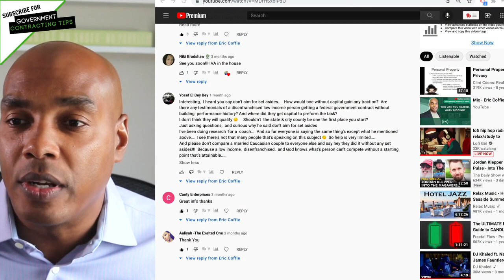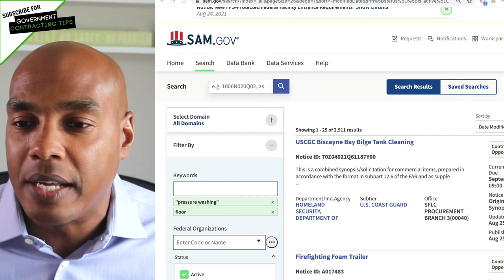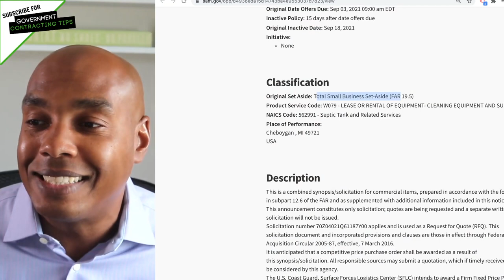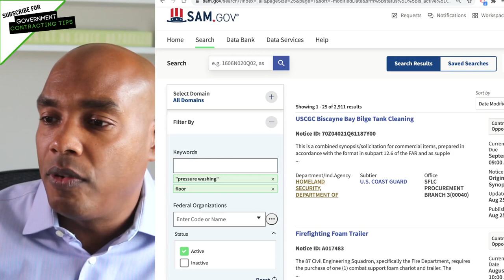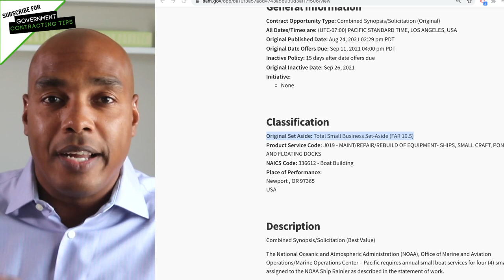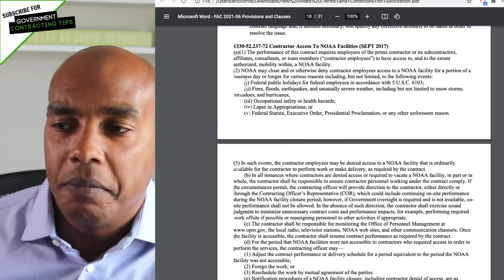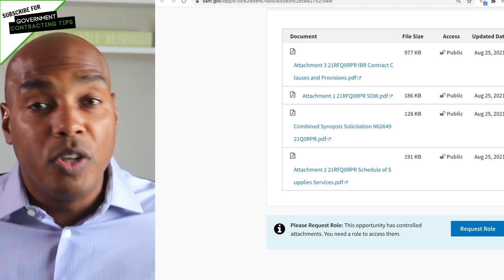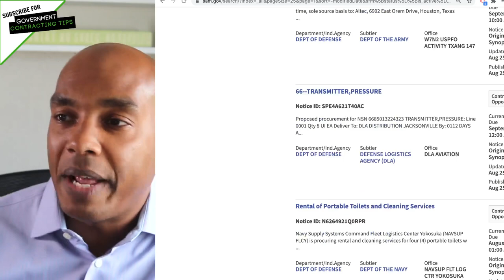How to Win Government Contracts WITHOUT Past Performance! PT 2